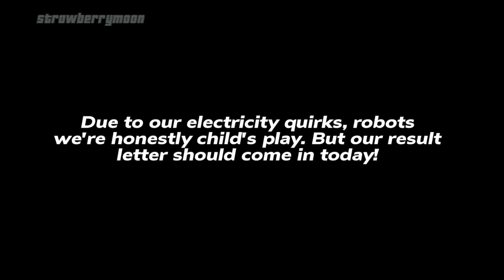Izuku's Quirk From LIGHTNING?! || FULL MOVIE || gcmm/glmm || mha/bnha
These are the three parts combined into a full version.

WARNING: Everything is fake and the video contains flashes! Some canon middle school Bakugou behaviour and a trashy AFO!

Apps used:
Gacha
CapCut Pro
ibisPaintX

If deku had a lightning quirk